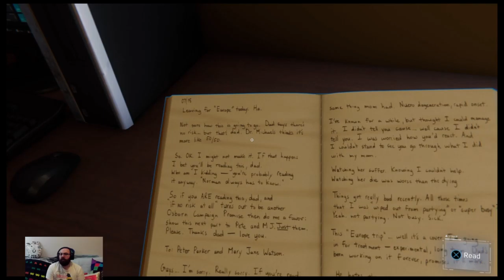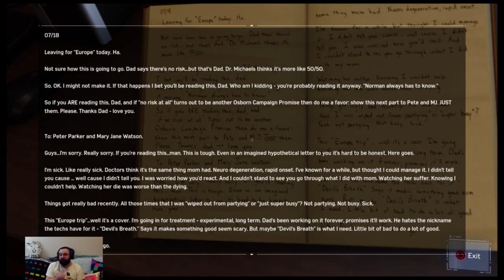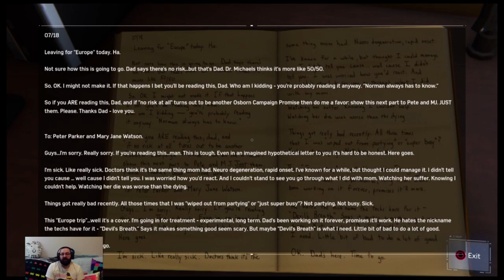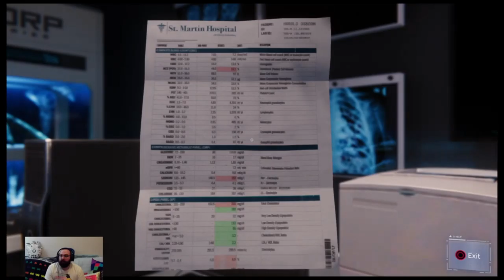NearlyCompetent | Spider-Man | Part 18 HARRY'S SECRET & I HATE SPIDERS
Sneaking around as M.J. and taking care of more business. I think I am getting close to the end...